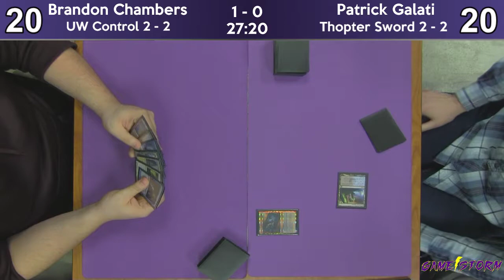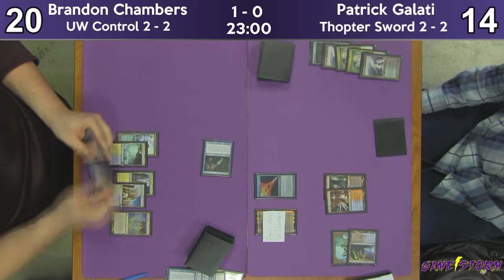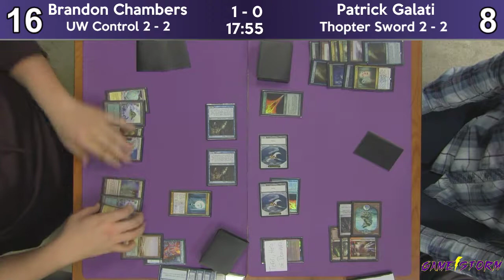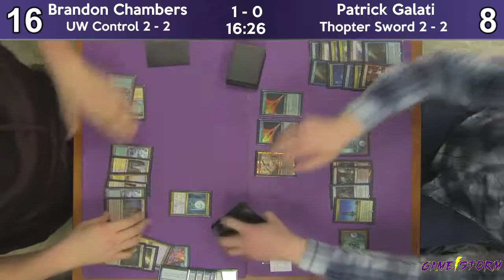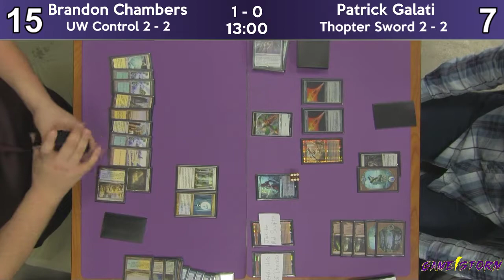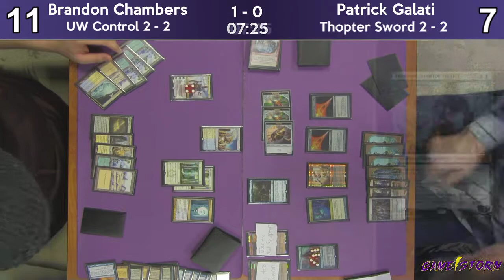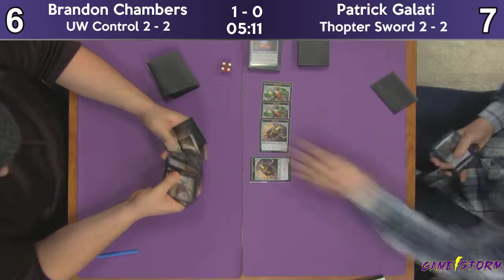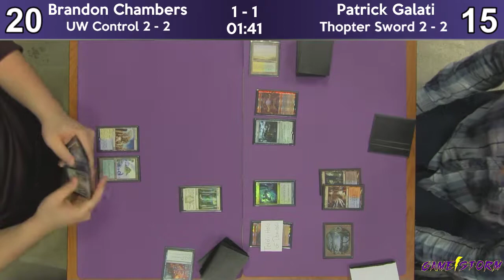Brandon Chambers (UW Control) vs Patrick Galati (Thopter Sword) - Sunday Night Modern 12/23/18